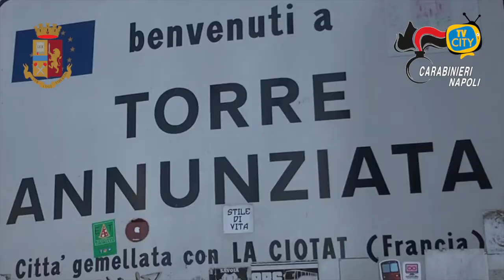Torre Annunziata, colpo al clan "Quarto Sistema": arrestate 12 persone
E’ in corso, dalle prime ore di oggi, un’operazione condotta dai Carabinieri e dagli agenti del Commissariato del Gruppo di Torre Annunziata che stanno dando esecuzione a più ordinanze di custodia cautelare emesse dal GIP del Tribunale di Napoli su richiesta della locale Procura della Repubblica,- Direzione Distrettuale Antimafia, nei confronti di 12 persone gravemente indiziate di associazione di tipo mafioso, estorsione, danneggiamento, porto e detenzione di materiale esplodente, tutti aggravati dal metodo mafioso e dalla finalità di affermare la supremazia di un nuovo clan a Torre Annunziata, denominato “Quarto sistema” o “Sauriello – Scarpa”.

Le indagini hanno avuto inizio lo scorso 12 febbraio a seguito di alcuni episodi di esplosione di colpi d’arma da fuoco a Torre Annunziata e Boscoreale verso le porte delle abitazioni di alcuni pregiudicati ed in Piazza Giovanni XXIII a Torre Annunziata. In quelle circostanze nessuna segnalazione dei fatti in argomento era giunta alle Forze di Polizia ma la notizia veniva acquisita dal locale Commissariato di P.S. nell’ambito di una prima attività investigativa che ha consentito di apprendere che vi era uno scontro in atto tra un gruppo di giovanissimi legati al clan Gionta ed esponenti del c.d. gruppo del Penniniello, composto da pregiudicati tutti residenti nell’omonimo quartiere di Torre Annunziata. Successivamente, le indagini sono state intensificate a seguito del ferimento, avvenuto lo scorso 24 marzo, del pregiudicato Alfonso Scoppetta, cugino di Domenico Balzano, leader del sodalizio criminale .

Le sinergiche attività investigative, condotte dal Commissariato di Polizia e dal Nucleo Investigativo di Torre Annunziata, coordinate dalla Procura della Repubblica – DDA di Napoli, hanno consentito la rapida acquisizione di importanti elementi probatori utili ad individuare l’esistenza e la composizione di un sodalizio criminale che ha l’obiettivo principale di acquisire l’egemonia nelle attività estorsive condotte ai danni di imprenditori operanti sul territorio. In tale contesto, tra l’altro, è attribuibile al gruppo sopra indicato anche l’attentato con esplosione di una bomba carta ai danni della rivendita di autovetture “AD Cars” avvenuto lo scorso 5 giugno.

Gli inquirenti stanno cercando di stroncare sul nascere l'emergere di un nuovo clan ed evitare quindi il diffondersi della criminalità organizzata nella zona, oltre a contrastare gli altri fenomeni malavitosi già esistenti sul territorio. Tra i rischi, infatti, c'è quello che l'emergere di un nuovo clan possa innescare una nuova guerra di camorra.